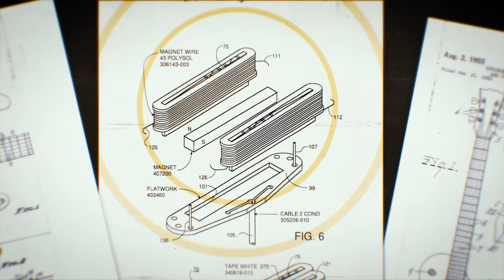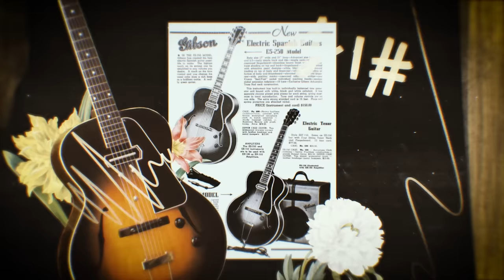The First Electric Guitar Solos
Written by Noah Lefevre and Mathew Brule
Imagery from Getty